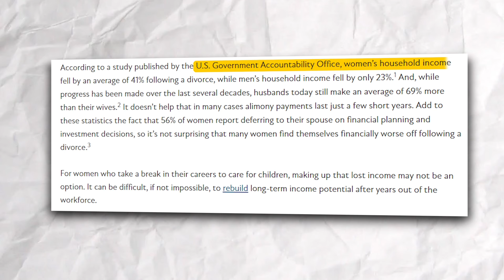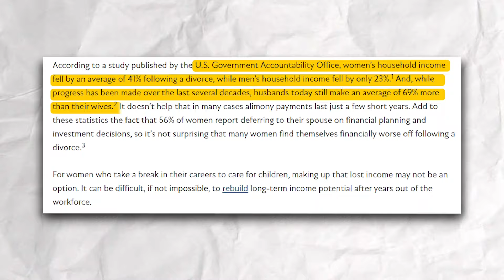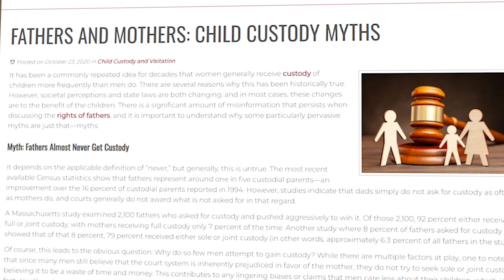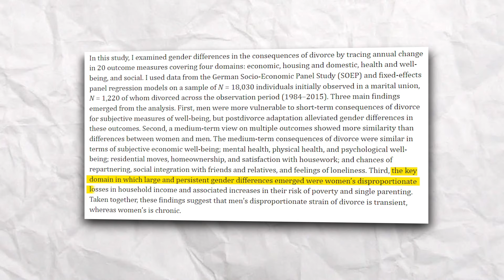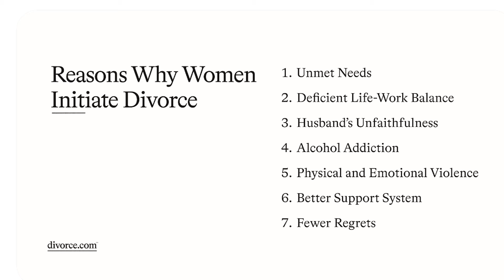Women aren't "winning" divorce, here's the proof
The multiple extremely online groups focused on men's issues have themselves convinced that women are having a very merry time ruining marriages and getting rich in the process of divorce.

Somewhat unsurprisingly (since I'm not sure many of them can read), the data actually shows the opposite. Women aren't "winning" in divorce - here's the proof.